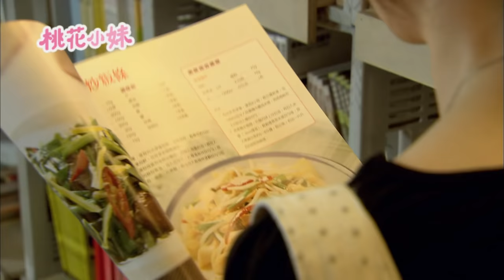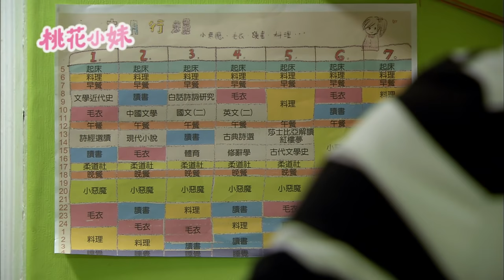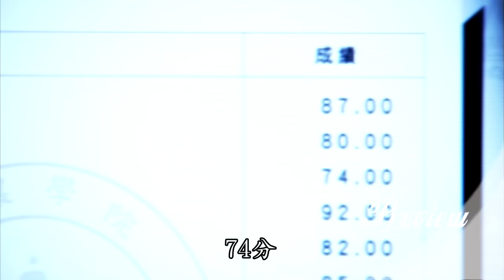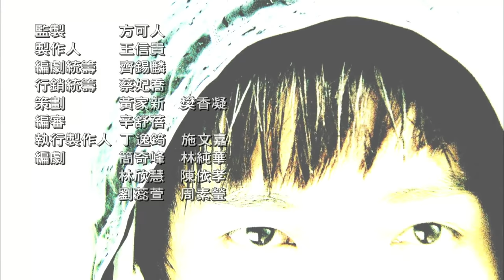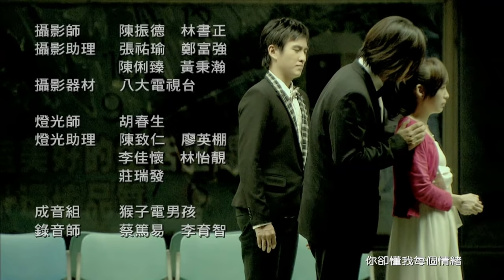《桃花小妹 MoMo Love》EP18｜汪東城、王心凌、高以翔、黃靖倫、辰亦儒、朱孝天、藍鈞天、丁春誠[Eng Sub]｜GTV DRAMA 八大劇樂部